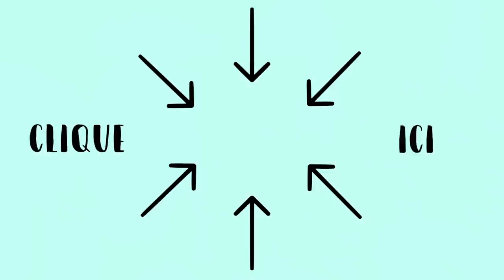• Le Retour !⎪ Zoali's Vlog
Coucou, aujourd'hui je vous retrouve pour vous annoncer quelque chose de spécial.

                                                       + 55-250mm STM

Zoé